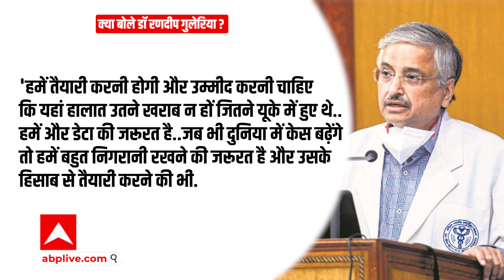Omicron पर AIIMS डायरेक्टर रणदीप गुलेरिया की चेतावनी! 'हालात का सामना करने के लिए तैयार रहे देश'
भारत में ओमिक्रोन के मामले लगातार बढ़ रहे हैं। दिल्ली में बढ़ते मामलों को लेकर खतरे की घंटी बज चुकी है। एम्स प्रमुख डॉ रणदीप गुलेरिया ने भी चेतावनी दे दी है। कहा-
'किसी भी हालात का सामना करने के लिए तैयार रहे देश'